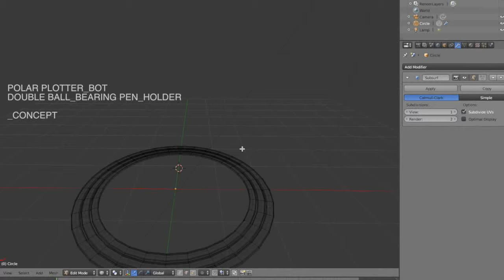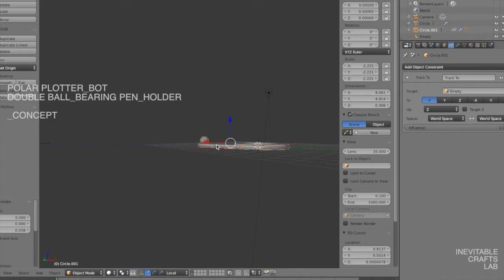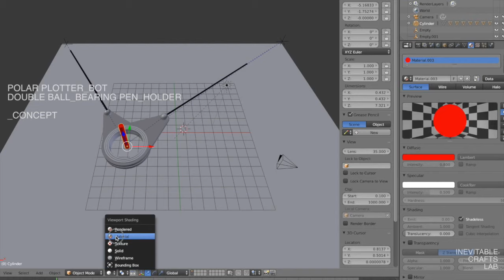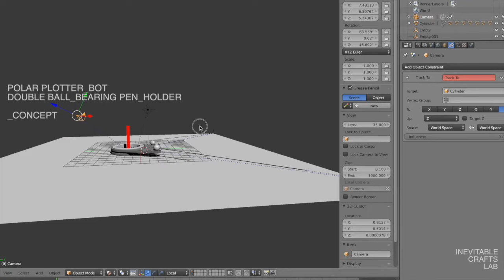POLAR PLOTTER PEN_HOLDER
A concept animation for a pen holder i plan to build made of two ball-bearings.